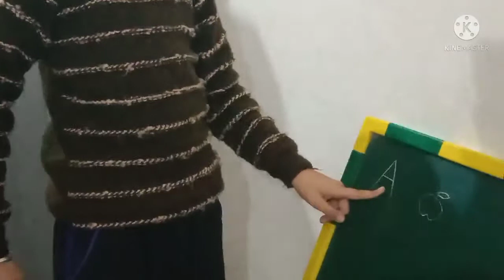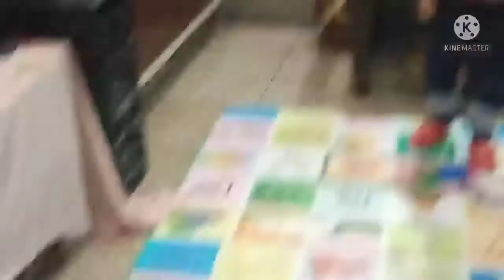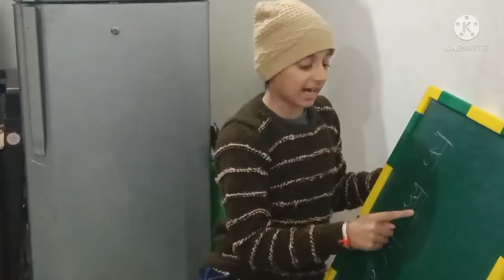missing school days